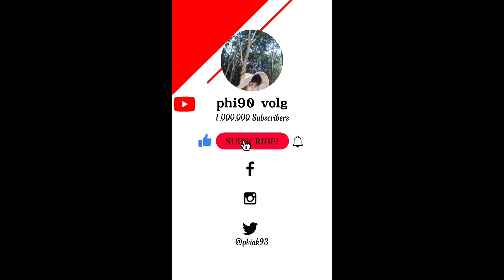xe chở gỗ mắc lầy được máy cày hộ trợ(Wood truck stuck in the mud is helped by the john deere plow )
video ghi lại cảnh xe tải mắc lây , được anh em máy cày johndeer 1950 và máy cày johndeer 1020 hộ trợ . xem video thấy hay thì cho mình một like và một lượt đăng ký nhấn chuông ủng hộ mình nhé.maycay ,maycaymaclay,hôimaycay , may cay johndeer